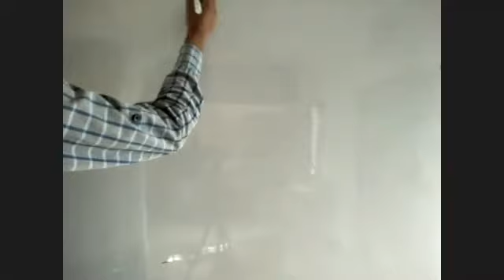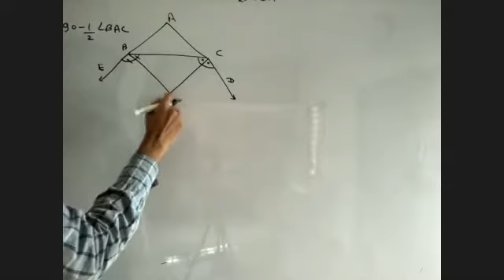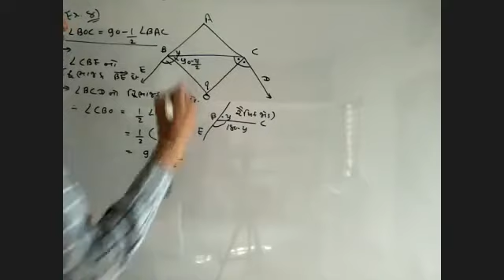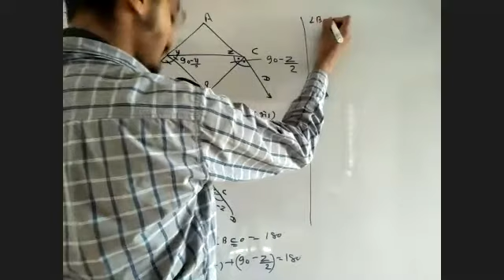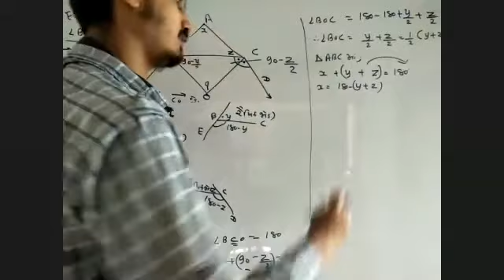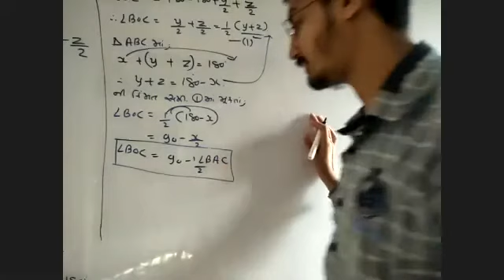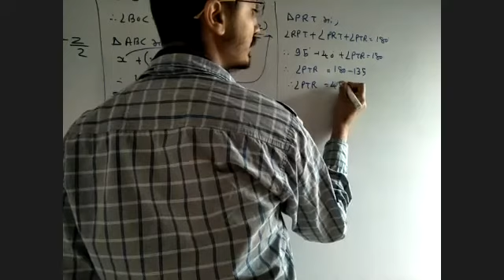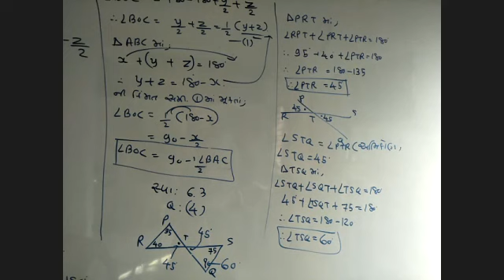std 9 maths ch 6 રેખાઓ અને ખૂણાઓ lines and angle Gujarati and English medium example 8 exercise 6.3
ex. 8 exercise 6.3 question number Q.6